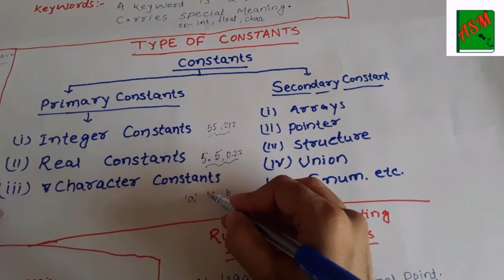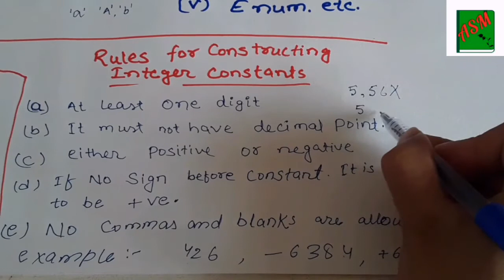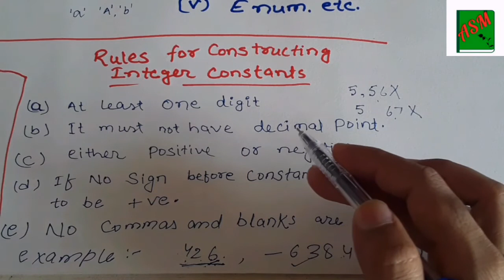Type of Constant & Rule for constructing integer constant.